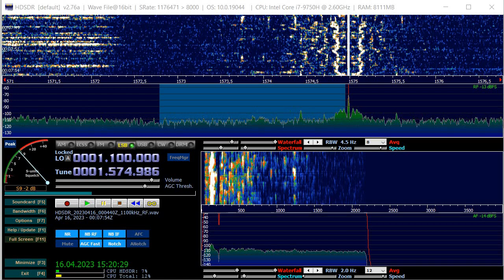1.574,976 Radio Seerah, Leicester, Leicestershire, England ID 3Watts